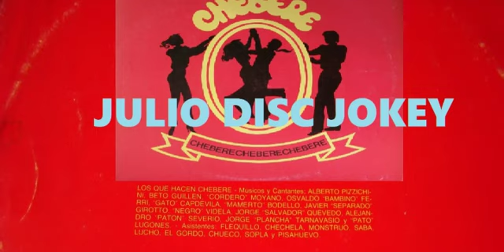EL O YO (CHEBERE) ALEJANDRO "Paton" SEVERIO (LITERAL)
@ JULIO_DjOk SIGANME EN MI OTRO CANAL